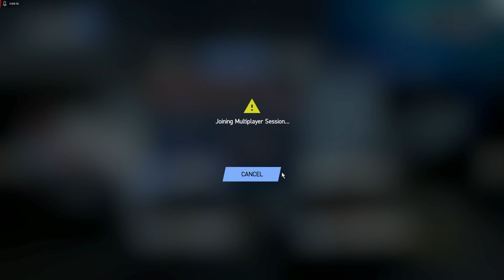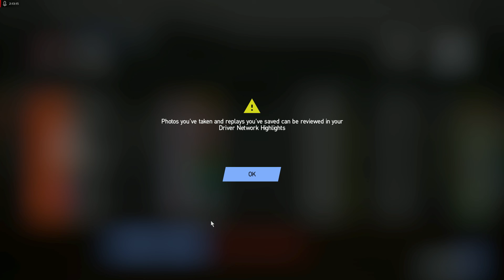FGTRL Race Donington Brno Online Project Cars 2 part 1925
FGTRL Ginettas
Tracks Donington and Brno